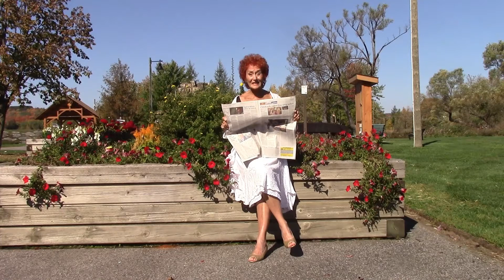Chi Chi Chi Choo Chango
FUN UKULELE LOVE SONG! CHI CHI CHOO CHANGO by Jerelyn Craden. Fun antidote to unsettling world news. “The only thing that matters in this crazy world is my loving you!”

Jerelyn Craden is an award winning television and radio writer and performer/songwriter/novelist and columnist. Chi Chi Choo Chango: words & music, vocals, ukulele by Jerelyn Craden; Kris Kadwell (host of "Paddling Down the MainStream" on 100.9 CanoeFM) on guitar, and Ian Pay on electric bass. Video was filmed, edited, designed by Joe Bringmann.